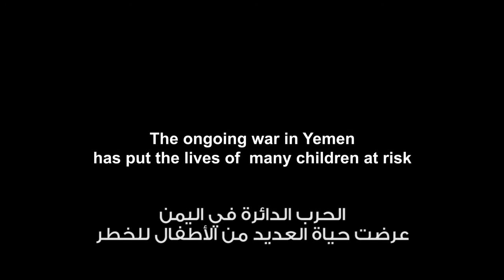ساعدوا اطفال اليمن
"ان عدد الأطفال الذين قُتلوا في اليمن خلال اسابيع النزاع العشرة هو أربعة اضعاف المجموع الكلي للقتلى الأطفال عام 2014 *. اذ تفيد التقارير الواردة عن مقتل 279 طفلاً واصابة 402 آخرين بجراح منذ تصاعد العنف في اليمن في 26 آذار 2015 مقارنةً مع مقتل 74 طفلاً واصابة 244 بجراح خلال العام الماضي،" بحسب جوليان هارنيس، ممثل اليونيسف في اليمن.
"ارتفعت معدلات تجنيد واستخدام الأطفال بشكل حاد. اذ تقوم مجموعات مُسلحة في اليمن باستخدام الأطفال لحراسة نقاط التفتيش أو حمل السلاح. خلال عام 2014، تأكد تجنيد واستخدام 156 طفل من قبل مجموعات مُسلحة، بينما تضاعف هذا العدد خلال العام الجاري ليصل إلى 318 طفل.
" يتعرض الأطفال للقتل والتشويه والتجنيد. ان مكان الأطفال هو في مأمن مدارسهم حيث يتعلمون وليس على الخطوط الأمامية يحاولون تفادي الرصاص. الأطفال هم مستقبل اليمن، ويجب أن يحصلوا على الحماية في جميع الأوقات وإبعادهم عن الخطر.
"ترحب اليونيسف بدعوة الأمين العام للأمم المتحدة لتجديد الهدنة الإنسانية خلال شهر رمضان المبارك من أجل السماح بوصول المساعدات الضرورية لجميع اليمنيين المحتاجين، وتأمين فترة من الهدوء لهم.
"لم يدمر العنف في اليمن حياة ملايين من الأطفال فحسب بل يُسبب ايضاً تبعات مريعة وطويلة الأمد على مستقبلهم. تُشدد اليونيسف مرة أخرى على ضرورة عمل جميع أطراف النزاع، والأطراف التي تستطيع التأثير عليها، على وضع حد لهذا العنف ووقفه بشكل نهائي".